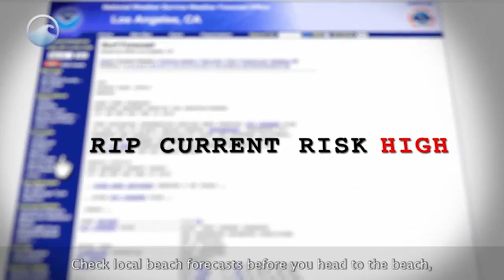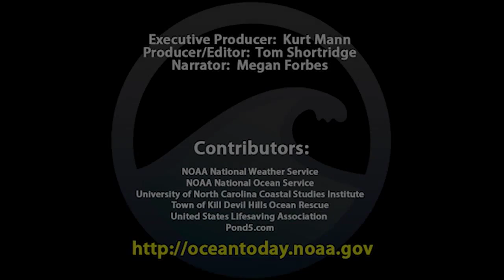How to survive if you get caught in a rip current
Rip currents are powerful, narrow channels of fast-moving water. Rip currents account for 80% of beach rescues, and can be dangerous or deadly if you don't know what to do. This video from NOAA Ocean Today shows you how to break the grip of the ri